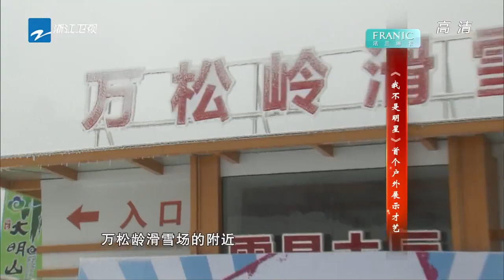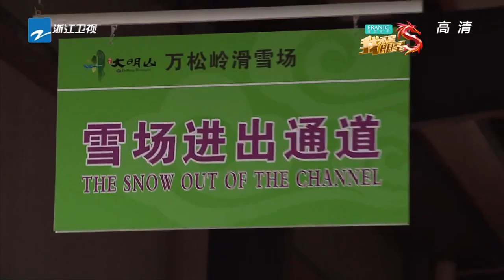郝润泽秀滑雪技能 奥运冠军现场助力润泽首次户外表演 《我不是明星6》第4期 花絮 [浙江卫视官方HD]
《我不是明星》（I am not star）是浙江卫视打造的中国首档星二代才艺展示真人秀综艺节目。赵屹鸥担任主持人，并邀请明星好友或大牌老师甘当绿叶参与训练、登台演出。